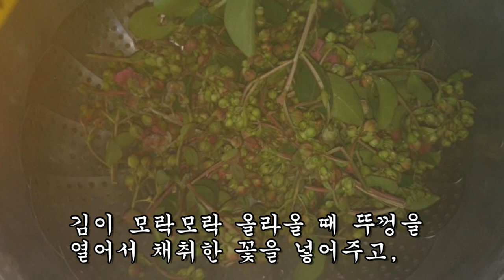찔끔거리는 소변을 폭포수처럼 배출시키고, 폐를 맑게 청소하는 약초